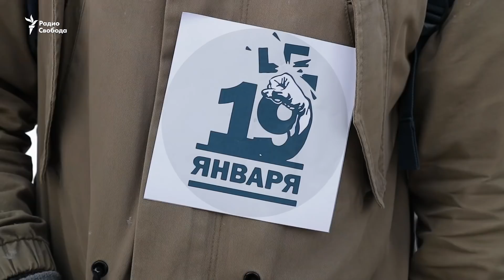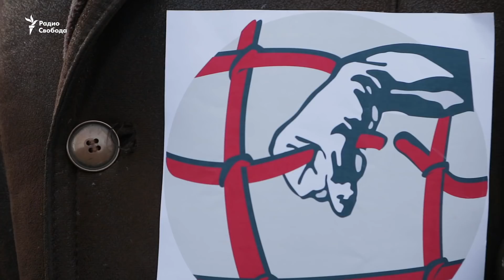"Помнить – значит бороться". Акция антифа в Петербурге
В Петербурге прошла акция памяти адвоката Станислава Маркелова и журналистки Анастасии Бабуровой, погибших от рук неонацистов в Москве 10 лет назад. Митинг не был согласован властями, поэтому акция прошла в форме шествия и закончилась возложением цветов к памятнику жертвам политических репрессий на Воскресенской набережной. По информации группы помощи задержанным в Петербурге, по окончании акции полиция задержала 5 человек.